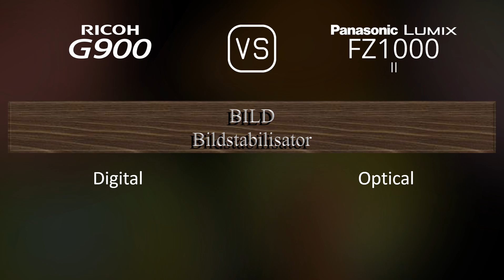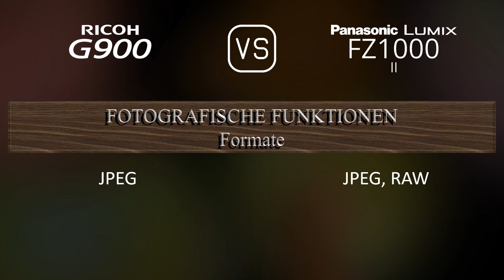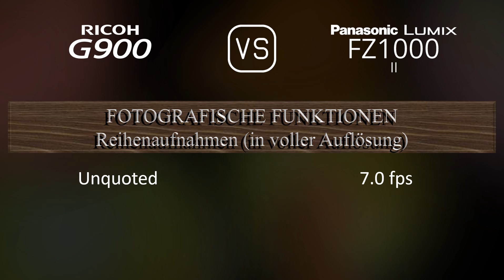Ricoh G900 vs. Panasonic Lumix FZ1000 II: Ein Vergleich der technischen Daten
Dieses Video gibt einen Überblick über die Ricoh G900 und die Panasonic Lumix FZ1000 II in einem parallelen Technikdatenvergleich (comparison of specifications). Vielen Dank fürs Zuschauen.

00:25 EINFÜHRUNG
00:33 KAMERAGEHÄUSE
00:40 BILDSENSOR
01:01 BILD
01:16 OPTIK & FOKUS
01:55 BILDSCHIRM
02:13 SUCHER
02:27 FOTOGRAFISCHE FUNKTIONEN
03:20 VIDEOGRAFISCHE FUNKTIONEN
03:35 SPEICHERUNG
03:38 KONNEKTIVITÄT
04:03 ALLGEMEINE ANGABEN
04:21 SONSTIGE FUNKTIONEN